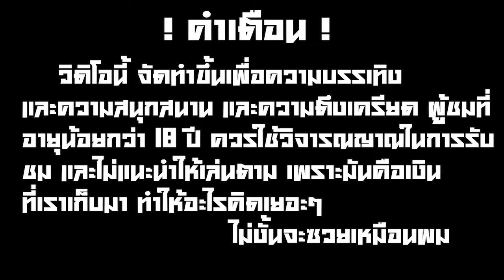🎠 | Wild Swarm2 | ต่อกันหน่อย รังจะระเบิดออกยัง?!